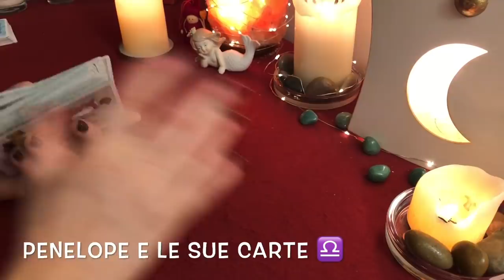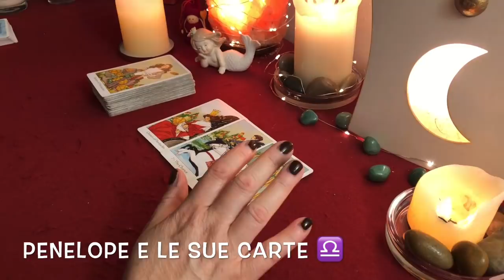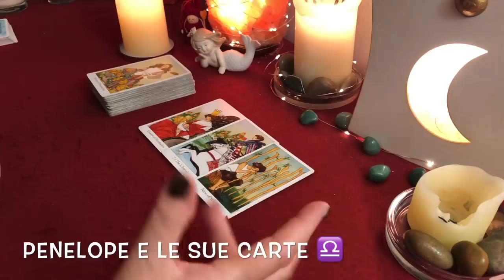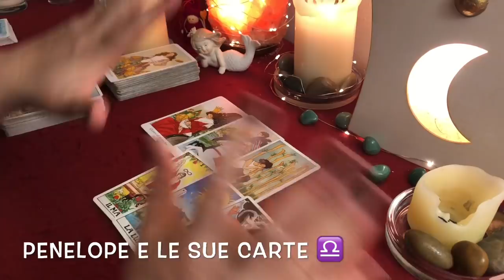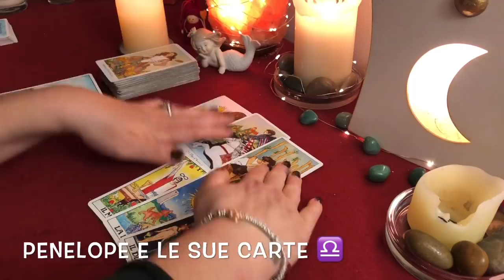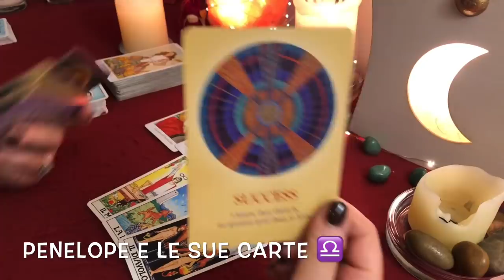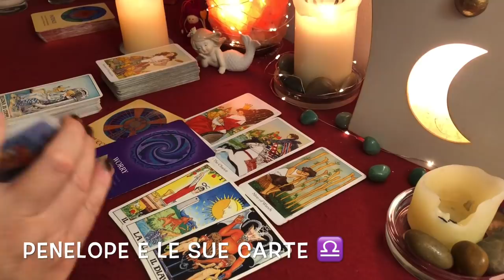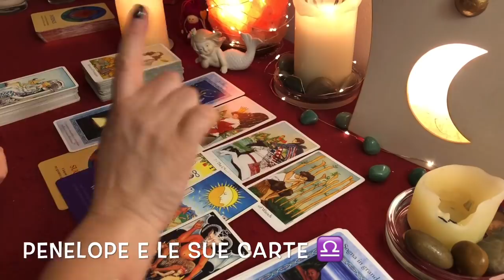BILANCIA ♎️ Arriva il successo che tanto aspettavi 🔮15-21 giugno 2020 🪐 ⭐️Oroscopo settimanale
Ciao Bilancia ♎️ In questo video vedremo l'oroscopo per la settimana dal 15 al 21 giugno 2020 del tuo segno zodiacale 🎭⭐️ Cosa accadrà nei prossimi giorni ? Quali novità arriveranno nella tua vita?Ascolta l'oroscopo settimanale basato sull'astrologia e sui miei tarocchi per te in cui parleremo anche di segni zodiacali coinvolti negli accadimenti della settimana cosi come di pianeti e di previsioni astrologiche appunto.🎈Cosa prevedono le stelle ed i miei tarocchi per te, come trascorrerai la settimana, cosa accadrà settimana prossima nella tua vita? Quali saranno le previsioni delle mie carte e degli astri ? Guarda il video e scoprilo! 🌟

GUARDA ANCHE: 👇

( C’è posta per te dai miei tarocchi. Ci sono messaggi in arrivo dalle mie carte che devi ascoltare. Scegli una carta e scopri cosa il futuro ha in serbo per te! 💫 )

( Cartomanzia e Tarocchi on line su amore, lavoro, denaro; Tarocchi si o no, lettura tarocchi interattivi di ogni tipo e letture con le mie amate sibille 🌸 )